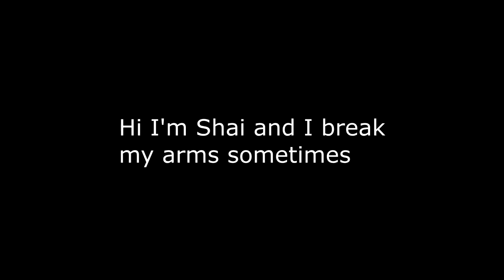Beat Saber - How to Shatter Your Arms in 6 Minutes